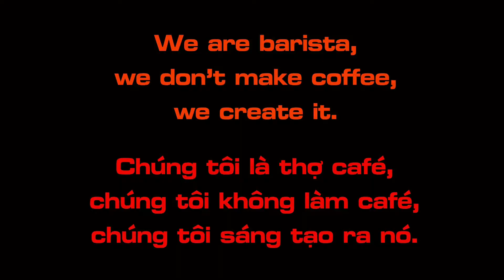Latte Art by me #763